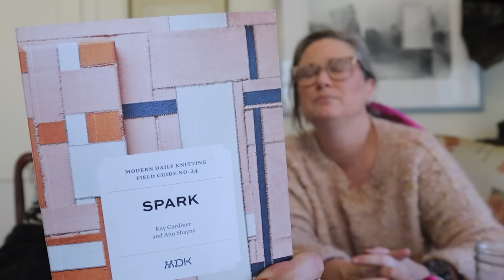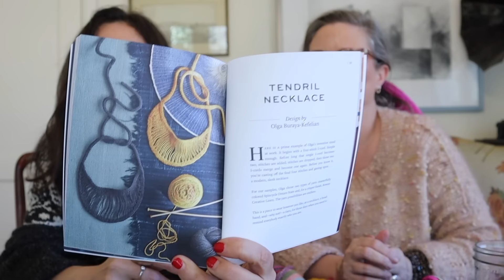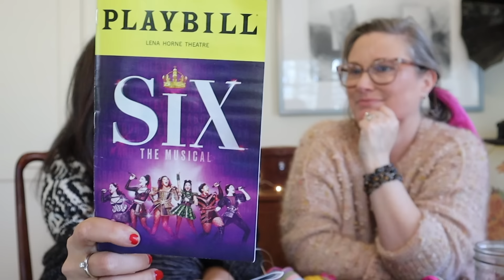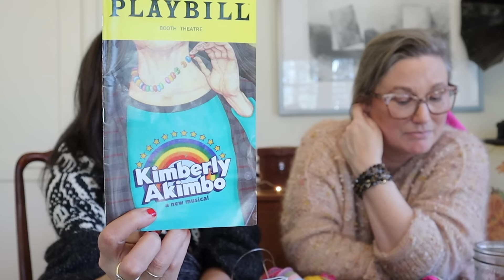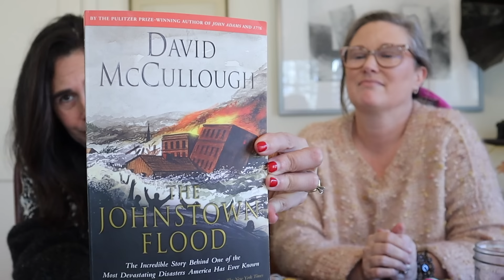reddit craftsnark / catiegirlknits / birch / socks / halibut / suri storm launch 🚀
Catiegirlknits and Skeincocaine dive into the captivating yet horrifying world of Reddit/craftsnark. Projects galore!

SHOW 🎶 NOTES